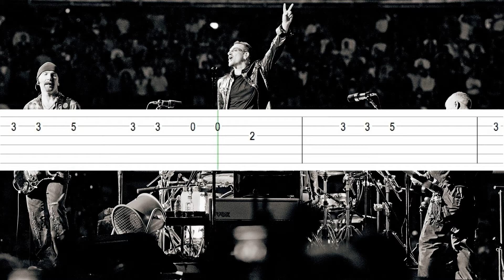U2 - With Or Without You (Tab)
Learn how to play on the guitar "With Or Without You" by U2.